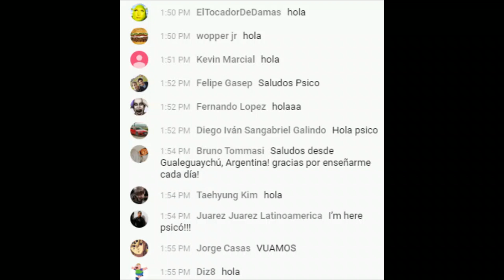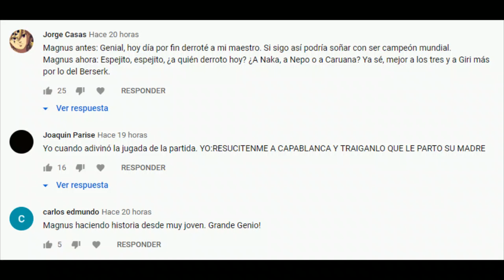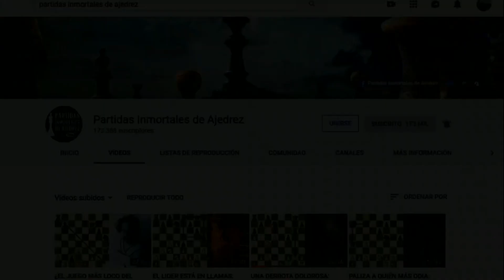UN MAESTRO SIEMPRE PUEDE SEGUIR SORPRENDIENDO A SU DISCÍPULO: Agdestein vs Carlsen (Oslo, 2005)